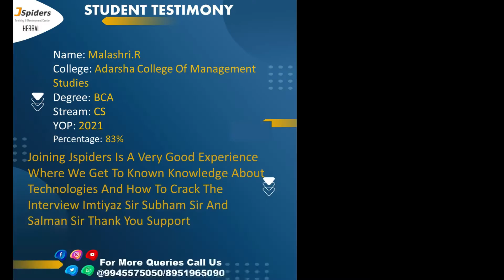Congratulations to Malashri R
We are wishing you lots of success and happiness in your new job. Best of luck to you!.
Attend classes conducted by JSpiders Hebbal and get placed in MNC